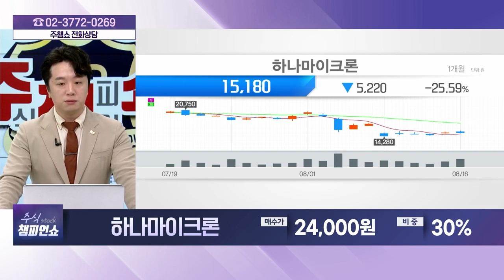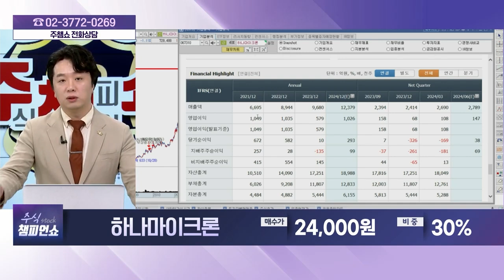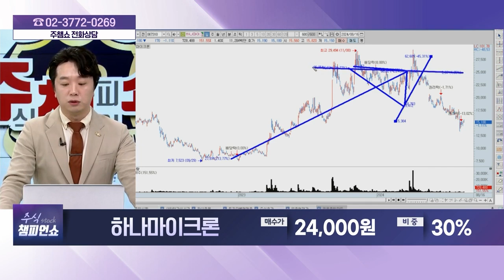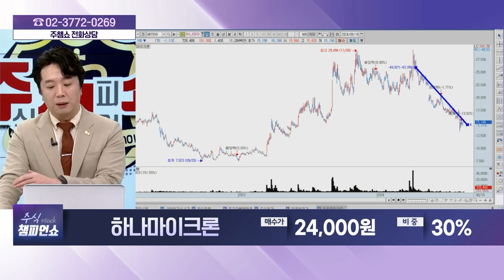하나마이크론(067310) - 종목상담 문현진 멘토 (20240816)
[주식 챔피언 쇼] - 월~금 20:00 ~ 21:00
[마켓 위너] - 월~금 22:00 ~23:00
[주식 코치] - 토 9:00 ~ 11:00
[주식 사서함] - 토 11:00 ~ 12:00

2) 유튜브: 이데일리TV 채널›생방송 채팅창